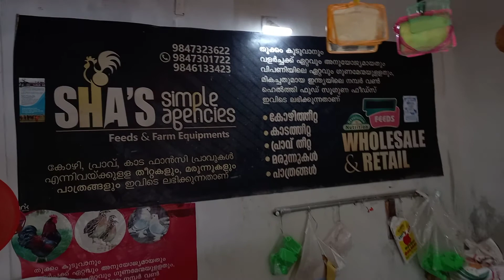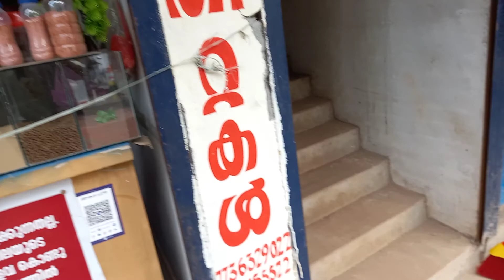21 December 2020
Sha's pets and Feeds kaladi